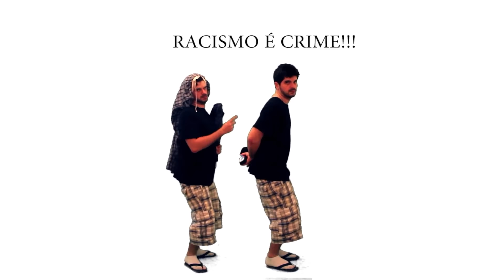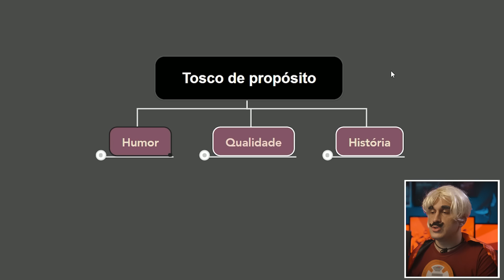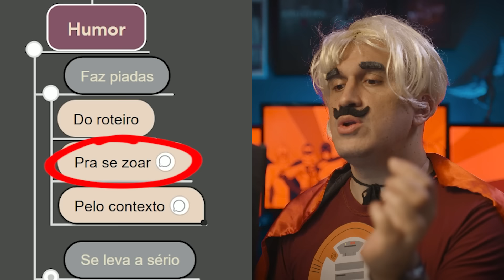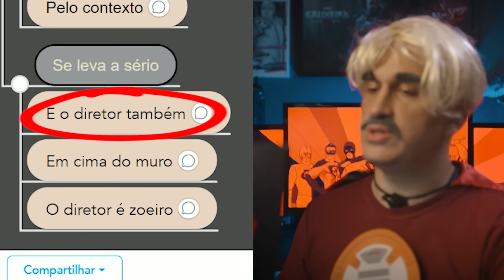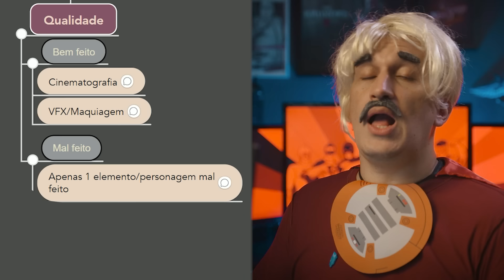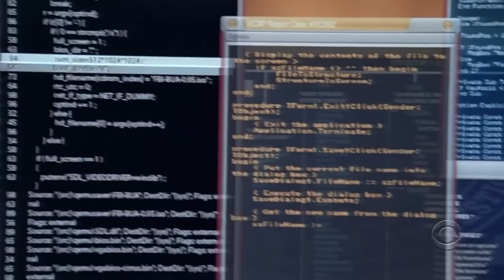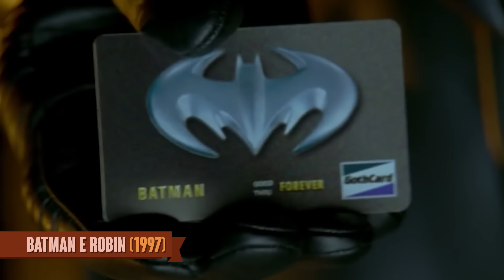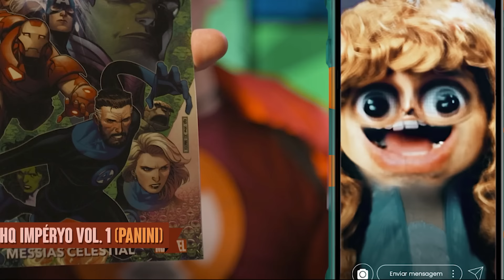Tosco de PROPÓSITO? Supergirl, Legado de Júpiter, Guardiões e mais | GAVETA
Olá, pessoas! Esse é um verdadeiro estudo sobre o TOSCO. Uma análise científica para descobrir o que torna um filme ou série brega e horrivelmente tosca. A série  O LEGADO DE JÚPITER me levou a esse tema, mas vamos falar de produções LINDAS como Supergirl, Marte Ataca, Guardiões da Galáxia e o humor de Andy Kaufman, entre outros. Tudo para estudar a ARTE DA IRONIA.

Só tem UMA coisa bem feita nesse vídeo inteiro. E não é a Merída. É a caixa perfeita do @NerdaoCubo !!! E você pode recebê-la toda mês na sua gloriosa residência, só clicar no meu link e usar o cupom GAVETA para um desconto heróico!

Presentinhos, cartas e brindes, manda pra cá:
Anderson Gaveta
Av Geremário Dantas, 526 - Sala 110
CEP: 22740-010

Minha redes. É @gaveta em tudo!